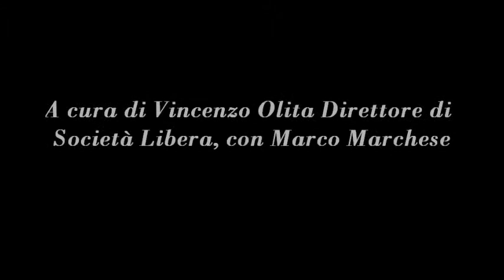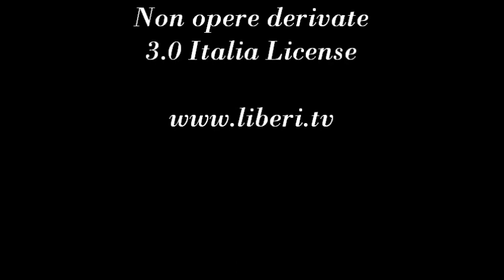Crisi e coesione sociale. Il difficile compito di tenere assieme capra e cavoli - Vincenzo Olita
- Spazio Società Libera 18 maggio 2012.
A cura di Vincenzo Olita Direttore di Società Libera, con Marco Marchese.